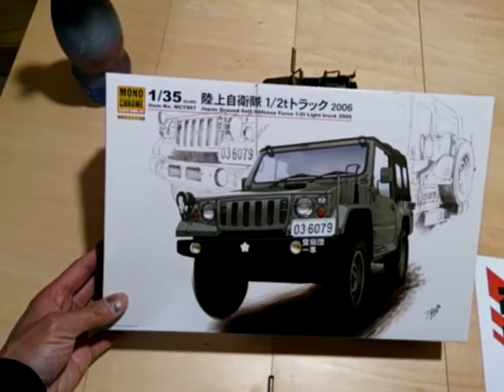元整備士の意地とプライドで作るモデラーズモノクローム1/35陸上自衛隊1/2tトラックその７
だいぶ形にはなってきましたが、相変わらず地味な作業が進みます…